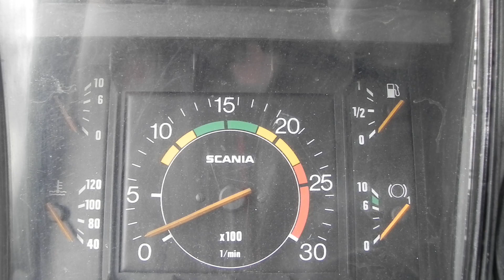Scania 142H 450 v8 * Engine Start